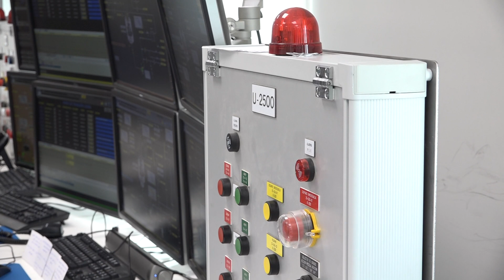IQOXE dubta que es pugui determinar la causa de l'explosió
La companyia podria exigir responsabilitats a l'empresa que va certificar la planta el 2017, si s'acaba determinant que l'origen va ser per un defecte de la tecnologia.